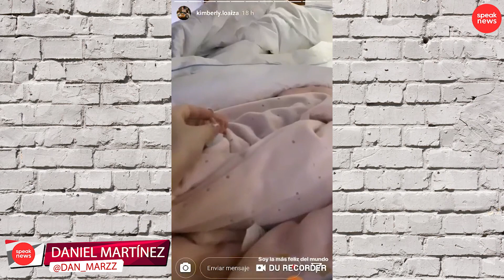Así es Kima, la primera hija de Kimberly Loaiza y Juan De Dios Pantoja